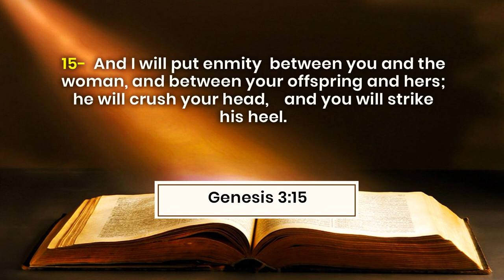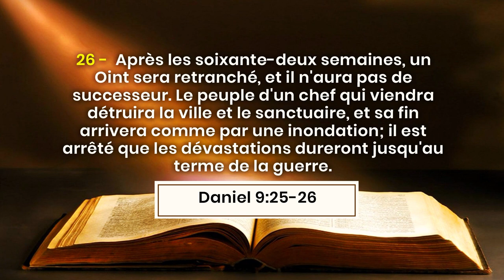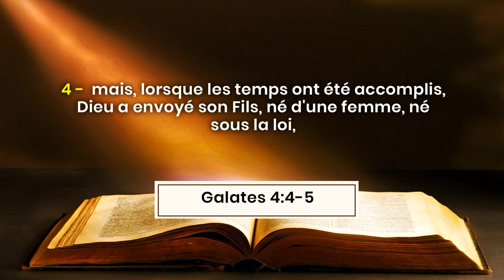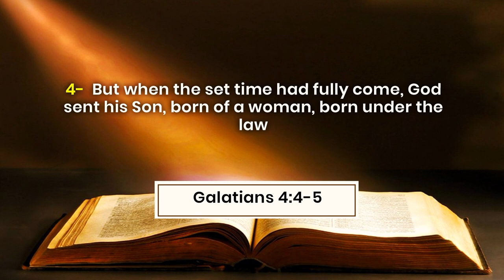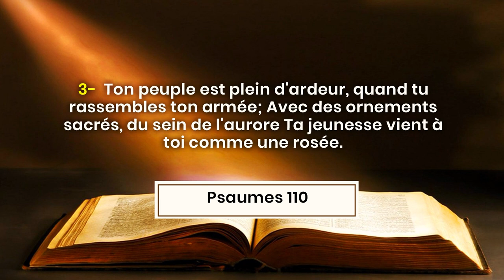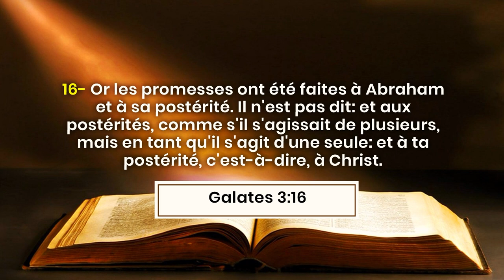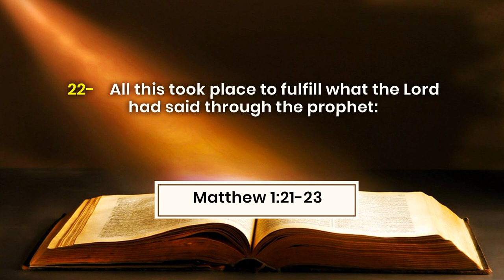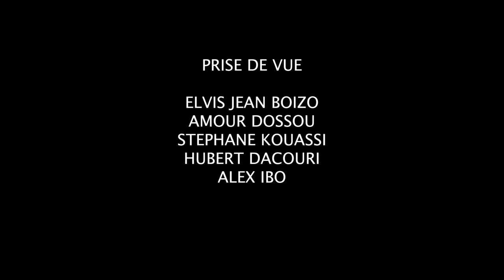LE CHRIST DE DIEU, LA POSTERITE PROMISE